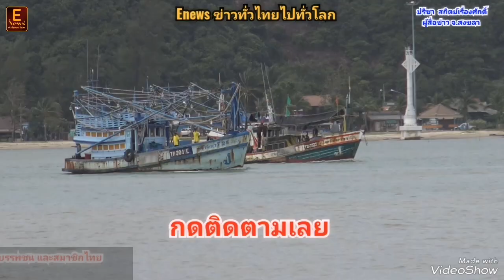สงขลา​ วันสถาปนาไทยอาสาป้องกันชาติ ประจำปี 2566 ทัพเรือภาคที่ 2 เพื่อรำลึกถึงวีรกรรมของบรรพชนฯ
นายปรีชา สถิตย์เรืองศักดิ์
ผู้​สื่อ​ข่าว​ จ.สงขลา

ผู้บัญชาการทหารเรือ เปิดงานวันสถาปนาไทยอาสาป้องกันชาติ ประจำปี 2566 ทัพเรือภาคที่ 2 เพื่อรำลึกถึงวีรกรรมของบรรพชน และสมาชิกไทยอาสาป้องกันชาติในทะเลที่ในอดีตได้เสียสละเลือดเนื้อ และชีวิตในการรักษาอธิปไตยของชาติ พร้อมชมพิธีสวนสนามทางบกและทางเรือ กว่า 50 ลำ
     วันนี้(4 มี.ค.66) ที่บริเวณลานพระอนุสาวรีย์ พลเรือเอกพระเจ้าบรมวงศ์เธอ พระองค์เจ้าอาภากรเกียรติวงศ์ กรมหลวงชุมพรเขตอุดมศักดิ์ แหลมสนอ่อน บริเวณสวนสองทะเล อำเภอเมือง จังหวัดสงขลา พลเรือเอก เชิงชาย ชมเชิงแพทย์ ผู้บัญชาการทหารเรือ เป็นประธานในพิธีสวนสนาม ทางบกและสวนสนามทางเรือของเหล่าสมาชิกไทยอาสาป้องกันชาติในทะเล เนื่องในวันสถาปนาไทยอาสาป้องกันชาติหรือ ทสปช. ประจำปี 2566 โดยมีสมาชิกไทยอาสาป้องกันชาติในทะเลเขตทัพเรือภาคที่ 2 จาก 5 จังหวัด ประกอบด้วย จ.สุราษฎร์ธานี จ.นครศรีธรรมราช จ.สงขลา จ.ปัตตานี และ จ.นราธิวาส จำนวน 200 คนเข้าร่วมในพิธี

    โดยงานสถาปนาไทยอาสาป้องกันชาติได้จัดขึ้นเพื่อรำลึกและสดุดีวีรกรรมอันยิ่งใหญ่ของบรรพชนที่ได้สละชีวิต เลือดเนื้อและหยาดเหงื่อเข้าป้องกันเอกราช อธิปไตยของแผ่นดินไว้เมื่อวันที่ 4 มีนาคม 2369 ซึ่งก็คือท้าวสุรนารีที่ได้รวบรวมกำลังประชาชนทั้งหญิงและชายออกรบขับไล่ศัตรูจนแตกพ่ายและได้รับชัยชนะทางราชการจึงได้ประกาศให้วันที่ 4 มีนาคมของทุกปีเป็นวันไทยอาสาป้องกันชาติ
รวมทั้งยังเป็นการแสดงการรวมพลัง การเสริมสร้างขวัญ และกำลังใจให้แก่เหล่าสมาชิกไทยอาสาป้องกันชาติในทะเล ที่มีอยู่ในปัจจุบันให้ตระหนักถึงความรัก ความสามัคคี พร้อมที่จะเสียสละและร่วมมือกับทางราชการในการป้องกันประเทศ ตลอดจนประกอบกิจกรรมอันเป็นประโยชน์ต่อประเทศชาติ และประชาชนต่อไปในอนาคต
    ภายในงานมีกิจกรรมพิธีมอบเข็มเชิดชูเกียรติสมาชิกไทยอาสาป้องกันชาติฯดีเด่น จำนวน 5 คน จาก 5 จังหวัด และวิทยากรดีเด่น 1 คน จากนั้นสมาชิกไทยอาสาป้องกันชาติกล่าวคำปฏิญาณตน โดยหัวหน้าชุดครูฝึก เป็นผู้กล่าวนำสมาชิกไทยอาสาป้องกันชาติทางทะเลฯ ในการปฏิญาณตน
    ข้อ 1 ข้าฯจักจงรักภักดีต่อชาติ ศาสนา พระมหากษัตริย์ ข้อ 2 ข้าฯจักยึดมั่นในการปกครองระบอบประชาธิปไตย อันมีพระมหากษัตริย์เป็นประมุข ข้อ 3 ข้าฯจักบำเพ็ญตน ให้เป็นประโยชน์ต่อส่วนรวม เพื่อสร้างสรรค์และพัฒนาท้องถิ่น  ข้อ 4 ข้าฯจักช่วยเหลือ รักษาความสงบสุขแก่ชุมชน โดยมิหวังสิ่งโดยมิหวังผลตอบแทน และข้อ 5 ข้าฯจักรักษาเกียรติของไทยอาสาป้องกันชาติ และปฏิบัติตามคำสั่งของผู้บังคับบัญชาโดยเคร่งครัด
หลังจากนั้นเป็นพิธีสวนสนามทางบกและทางเรือโดยมีการรวมกลุ่มเรือประมงในจังหวัดสงขลาพร้อมกับเรือจากหน่วยงานทางทะเลได้แก่ ทัพเรือภาคที่ 2 กองบังคับการตำรวจน้ำ กรมประมง กรมเจ้าท่า กรมทรัพยากรทางทะเลและชายฝั่งเรือประมงในพื้นที่จังหวัดสงขลา รวมจำนวนเรือที่เข้าสวนสนามทั้งสิ้นมากกว่า 50 ลำ

    สำหรับหน้าที่ของสมาชิกไทยอาสาป้องกันชาติในทะเล ในการสนับสนุนการปฏิบัติภารกิจด้านความมั่นคงทางทะเล โดยการแจ้งข่าวสารการกระทำผิดทางทะเล ทั้งการลักลอบค้ายาเสพติด น้ำมันเถื่อน แรงงานต่างด้าว ให้แก่กองทัพเรือทราบ ที่ผ่านมา สมาชิกไทยอาสาป้องกันชาติในทะเลให้ความร่วมมือกับทางกองทัพเรือเป็นอย่างดีในเรื่องการแจ้งข่าวสารการกระทำผิดในทะเล รวมทั้งกิจกรรมต่างๆ ที่กองทัพเรือจัดขึ้น